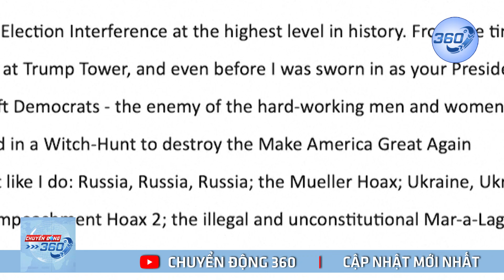Donald Trump trở thành cựu Tổng thống Mỹ đầu tiên bị truy tố hình sự | Chuyển động 360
Donald Trump trở thành cựu Tổng thống Mỹ đầu tiên bị truy tố hình sự. RT đưa tin, ông Trump cho rằng các đối thủ chính trị đã vũ khí hóa hệ thống tư pháp Mỹ để loại bỏ “ứng cử viên hàng đầu của đảng Cộng hòa” trong các cuộc bầu cử tiếp theo.
Tuyên bố của ông Trump được đưa ra sau khi đại bồi thẩm đoàn Manhattan, thuộc bang New York, Mỹ quyết định truy tố ông vào ngày 30/3. Vụ việc đánh dấu lần đầu tiên trong lịch sử nước Mỹ, một cựu Tổng thống bị cáo buộc hình sự. | Chuyển động 360